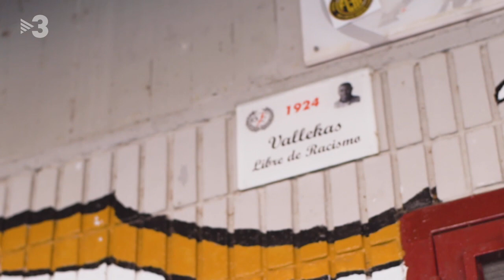Bukaneros: "Quan ens definim com un grup ultra no apel·lem a la tradició de l'extrema dreta"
Bukaneros, el grup ultra del Rayo Vallecano, ha concedit en exclusiva una entrevista al programa "Preguntes freqüents". Amb un dels seus membres, Fernando, parlem de futbol i política.